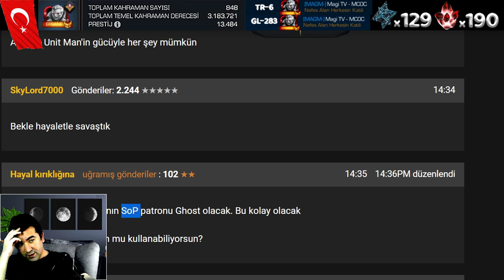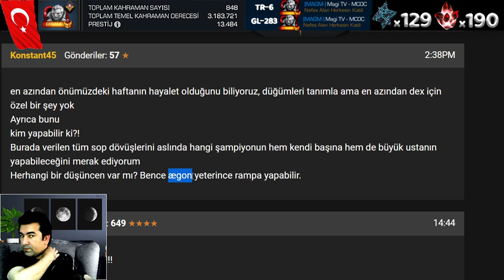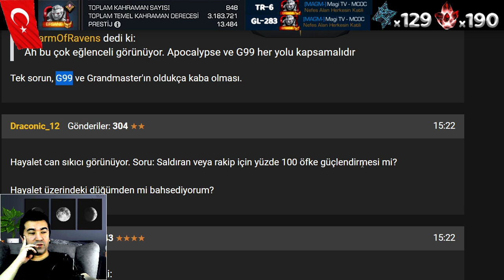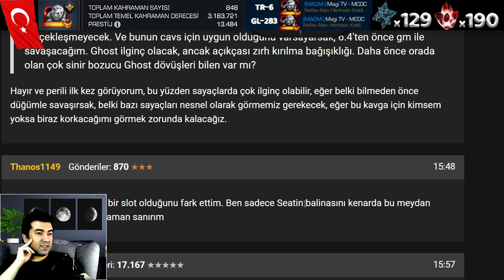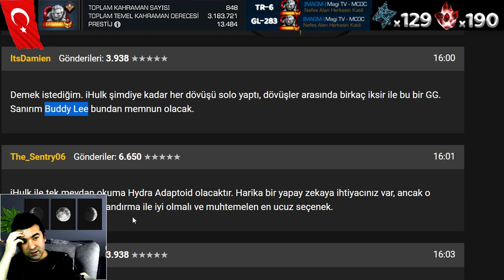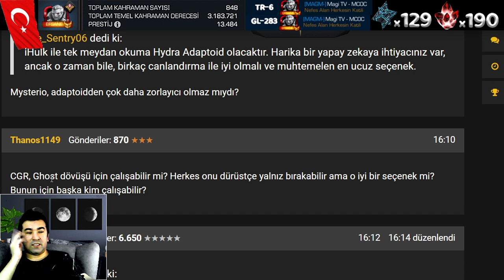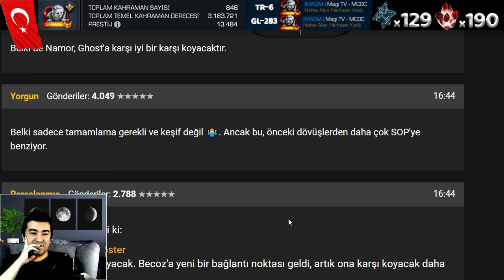YENİ PATRON AKINI YENİ ÖDÜLLER - MARVEL ŞAMPİYONLAR TURNUVASI